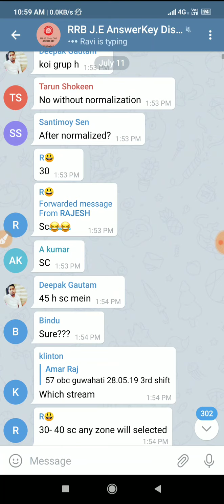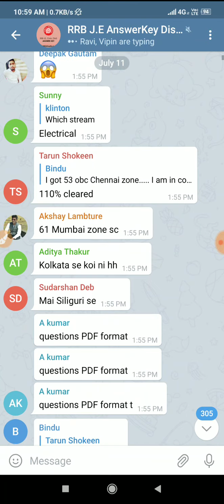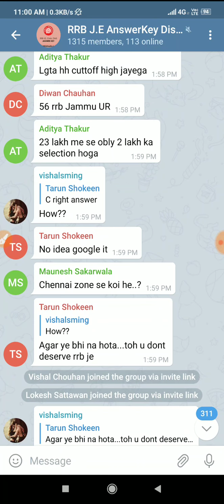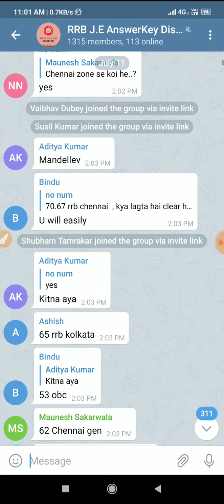Rrb je expected cut off, rrb je answer key, rrb je result